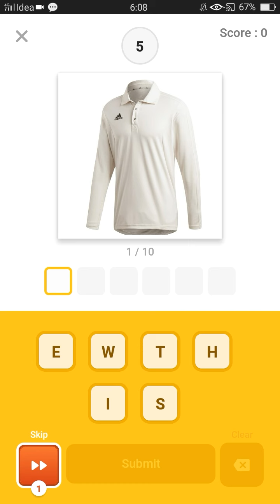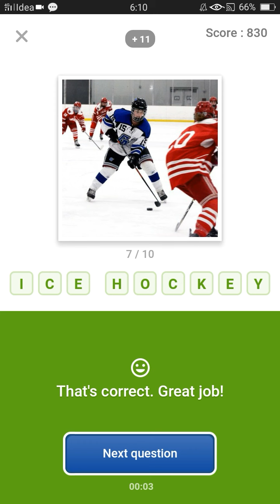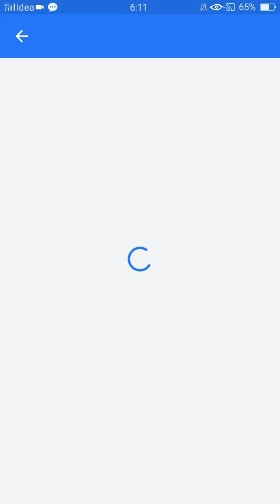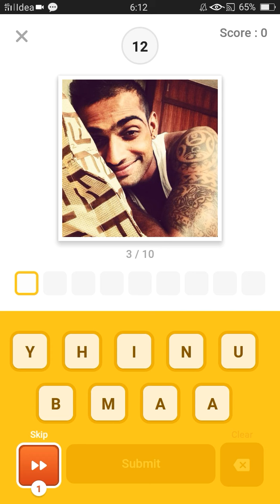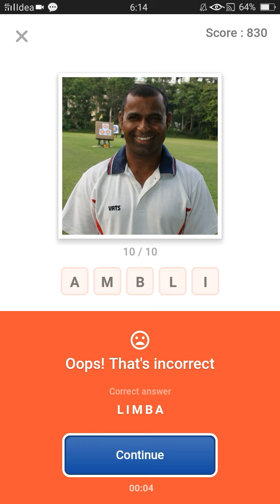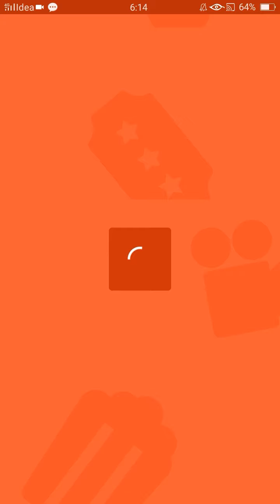Flipkart quiz answer today I Flipkart quiz today I Flipkart answer leak l sports special l 26th Mar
Flipkart quiz answer today I guess what answer today I Flipkart game zone l Flipkart answer leak l sports special l 26th March 2020 l
Flipkart quiz answer today I Flipkart quiz today I Flipkart answer leak l sports special l 26th March 2020 l